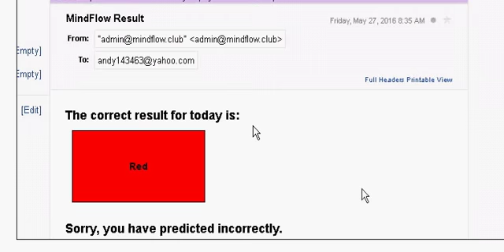not strong enough for a green ...